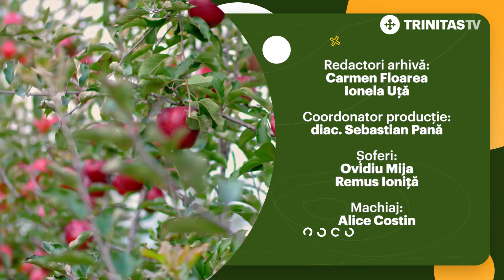Roadele Pământului. Risipa alimentară, rapiță, mere Agapia, planta Pachystachys (05 06 2022)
Românii aruncă anual două milioane şi jumătate de tone de mâncare. Cum să fim mai cumpătați, aflați în această ediție Roadelepamantului.
Mai apoi vă arătăm cum e și ce se întâmplă cu rapița în această perioadă.
Și pentru că pomii fructiferi au început să dea roade, iar noi așteptăm să mâncăm fructe zemoase din România, mergem în Ținutul Zimbrului, în județul Neamț și discutăm despre ce înseamnă mere natural, crescute în livada românească.
Nu uităm nici de iubitorii de plante. Vorbim despre lumânărică, o planta decorativă care poate înveseli orice casă.

INVITAȚI
Ionuț Olteanu, fermier
Gheorghe Scutariu, pomicultor
Sorin Minea, președinte Romalimenta
lect. dr. Lygia Alexandrescu, nutritionist
Mirela Raicu, inginer horticol